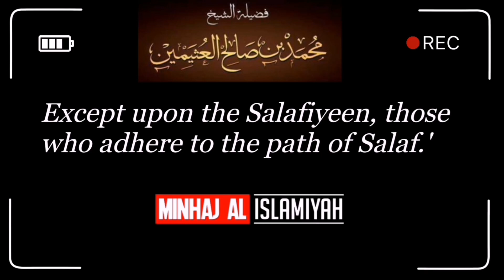Who are the Ahlul Āthar | Sh Muhammed bin Sālih al Uthaymeen